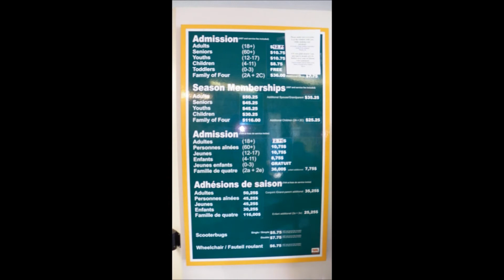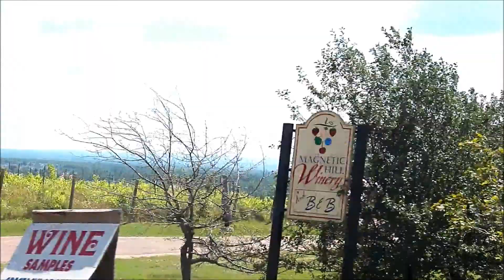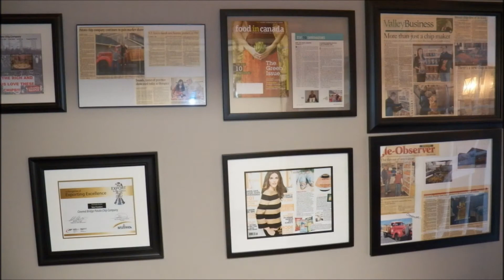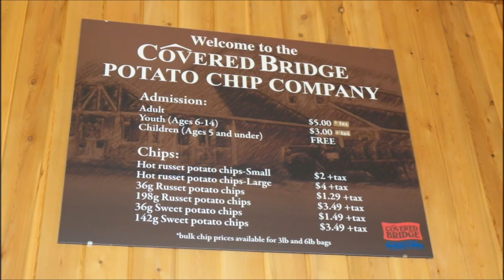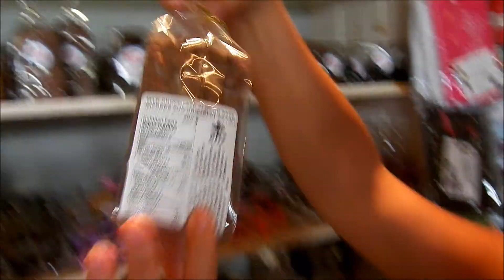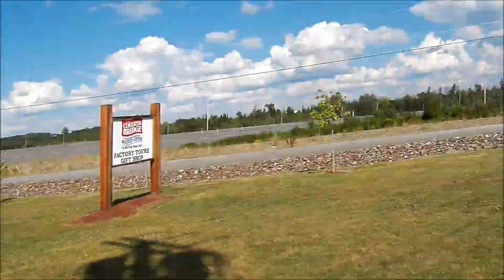Voyage 2012 Partie 47